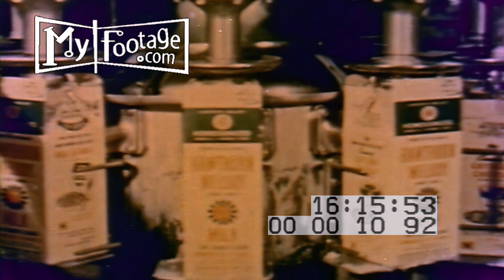AMERICANA COLOR 1950s PART 1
VS a wide conveyer belt processing cookies; a female inspector; 0:18 a display of Fig Newtons, vanilla wafers, etc; dough being stamped; a man at a control panel; more cookies fall and are inspected by two uniformed women; a wide belt moves forward; a 'stamping' machine; dough drops; 1:06 thousands of pretzels are twisted and dropped / 1:48 VS engine blocks being manufacturers; 2:22 cylinders bore out the engines; 2:29 a man with tools and completed blocks on conveyer belts / 2:52 a mid-aged woman with a large sewing contraption sews fabric; ECU making buttonholes; 3:54 men processing milk cartons; components folding the cartons, they move along a conveyer belt into crates; CU the containers are filled / 4:33 A wall displaying scores of light bulbs; hundreds of glass bulbs; a slow-motion view of the bulbs being processed; pouring molten glass; a turntable places bulbs in troughs.

Time: 1950s

Setting: factories

People: workers, technicians, inspectors

Objects: Objects: conveyer belts, cookies, Fig Newtons, vanilla wafers, control panels, stamping, dough, pretzels, engine blocks, boring, engines, light bulbs, seamstresses, sewing, buttonholes, cartons, filling, milk

Subjects: baking, factories, baking

The music or sounds that are part of the video clip may be copyrighted and not subject to use, Please inquire when buying clip.